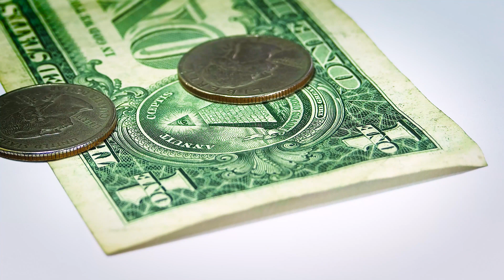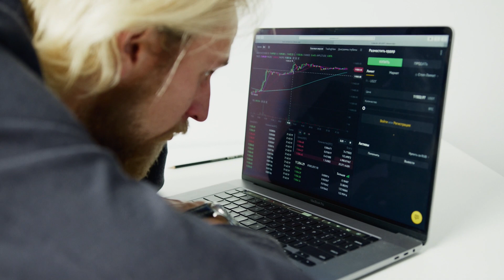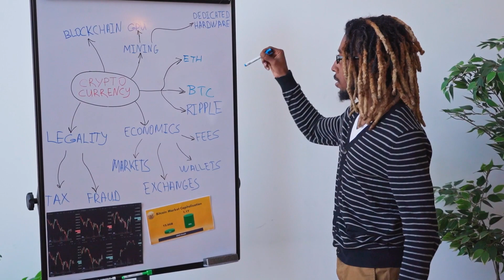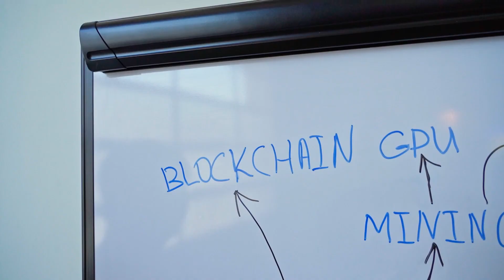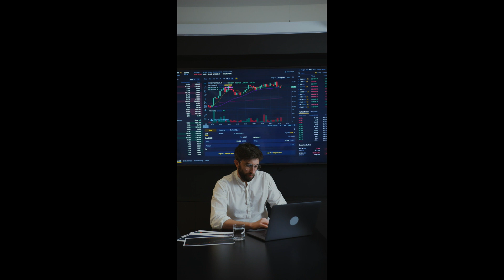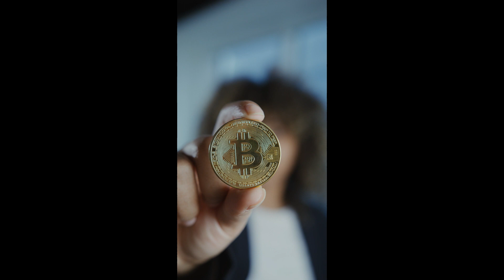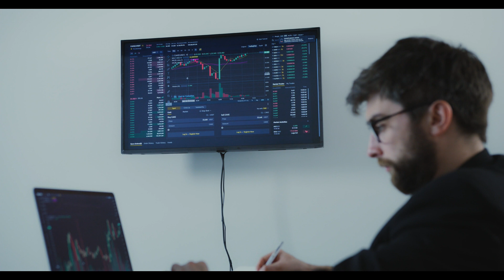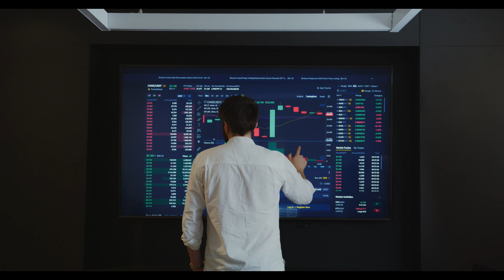THIS JUST CHANGES EVERYTHING FOR SANDBOX ! - SANDBOX MAJOR NEWS AND PRICE PREDICTION !